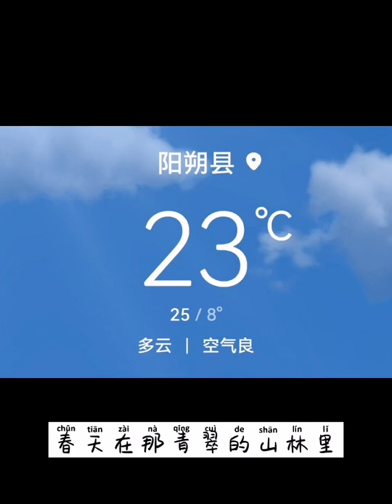Chinese song with chinese character and pinyin lyrics--where is pring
Chinese characters, Chinese pinyin and English translation included.